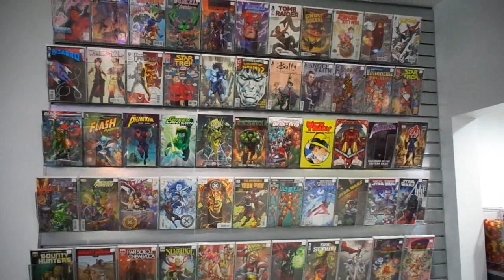Rad Candy Company (Grand Opening)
Looking around the store on the opening day of Rad Candy Company. Appearances by Mark Underwood, Rhyan Reittinger, Kari Underwood, Jonah Pressel, Garrett Smith, Jimmie Hunt, etc. Filmed by Darrick Patrick on February 10th, 2023.